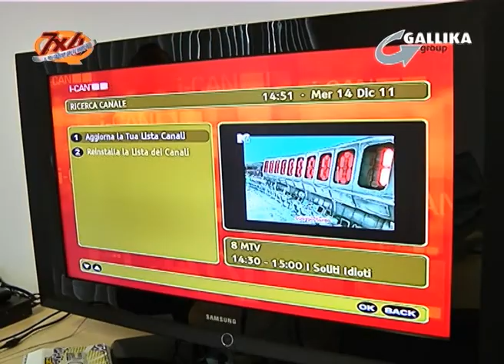DIGITALE TERRESTRE: IL CORECOM INFORMA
c'è ancora molto caos per il passaggio al ditigale terrestre nelle Marche. Abbiamo fatto il punto della situazione con il Presidente del Corecom Marche Pietro Colonnella. Di fatto per la sistemazione finale di tutte le frequenze dovremmo attendere il 22 dicembre.